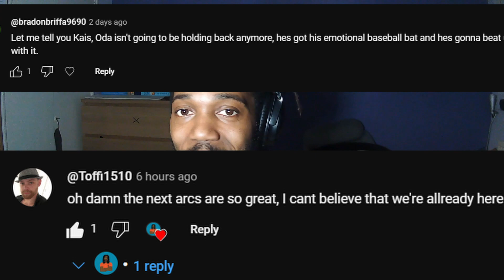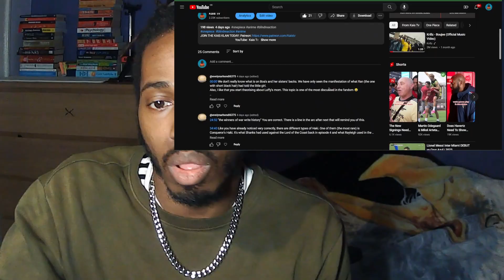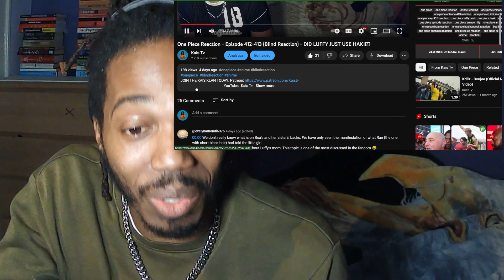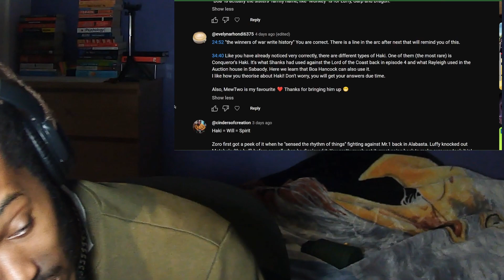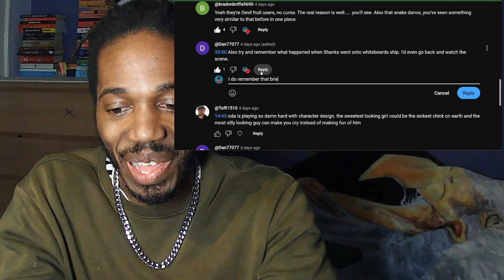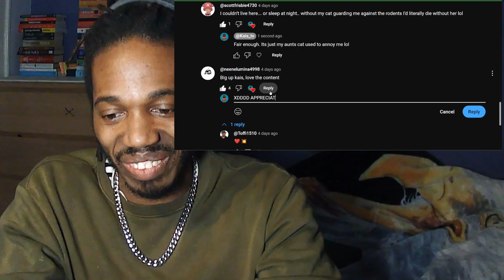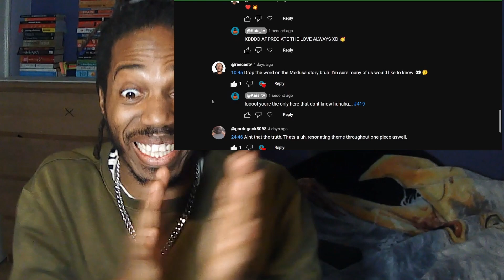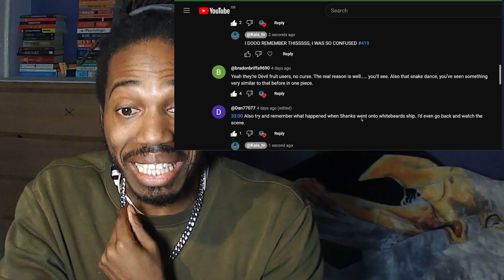One Piece Reaction - Episode 418-419 (Blind Reaction) - FUNNIEST EPISODE OF ONE PIECE SO FAR!! LMAO